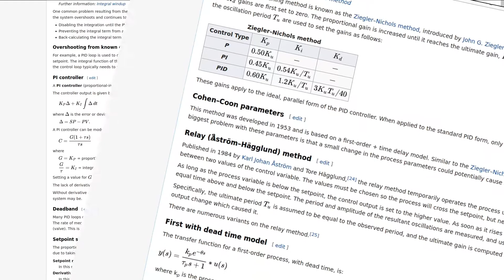Reading Technical Articles on Wikipedia